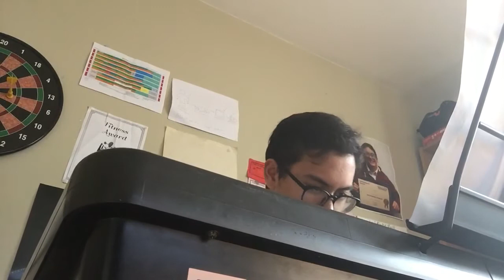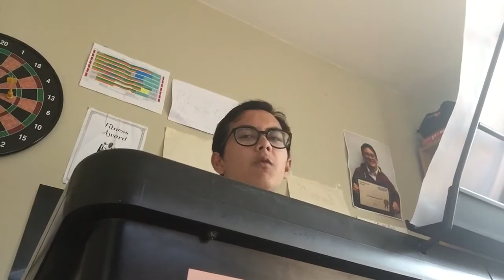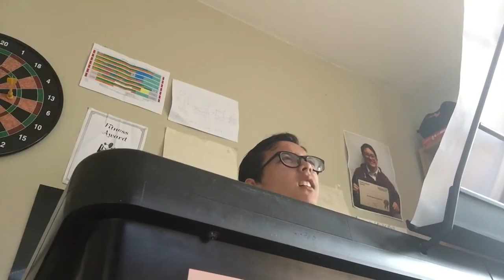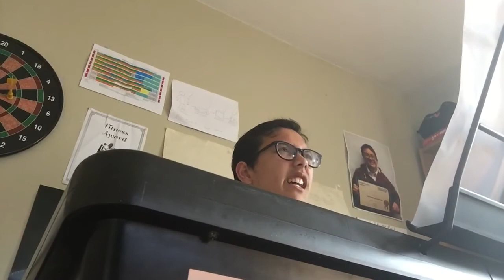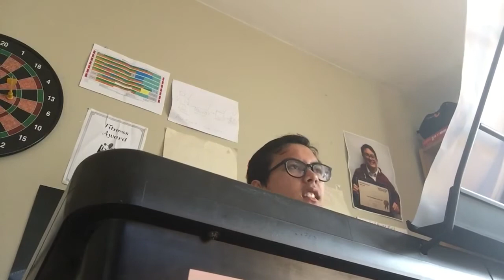Kirk Allen - The Climb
Here’s Cover Version Of The Climb. Enjoy 😊